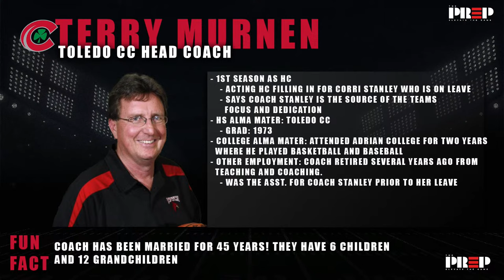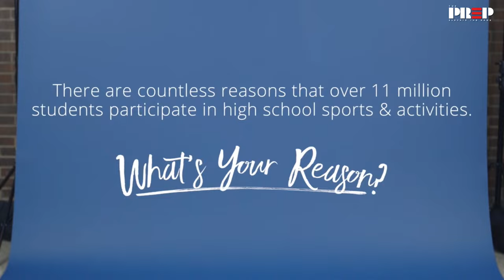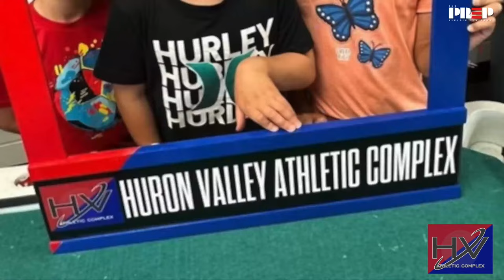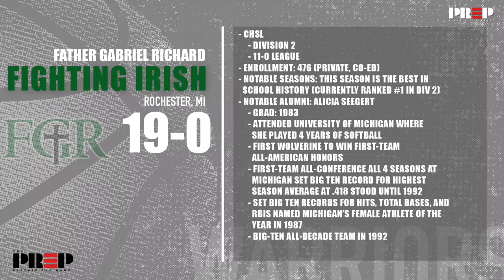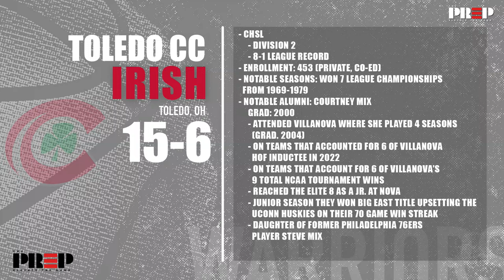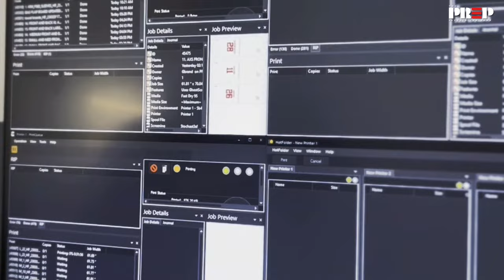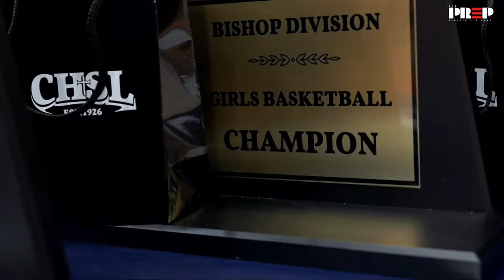Full Court PreP || Ann Arbor Gabriel Richard vs Toledo Catholic Central (Girls) || Full Livestream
CHSL Championship

Full livestream